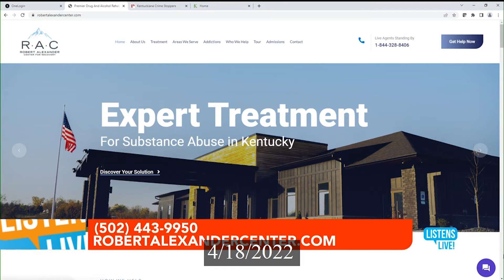Listens Live! Interview with Erin Willinger RAC Assistant Clinical Director (Part Three)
WAVE 3 Listens Live! host John Ramsey speaks to Erin Willinger who offers hope and comfort for families who have loved ones struggling with substance use. There is hope, and you have to give yourself a chance to live the life that was meant for you. Robert Alexander Center for Recovery can help you do that.

If you or someone you love is struggling with substance use, call our specialists today!